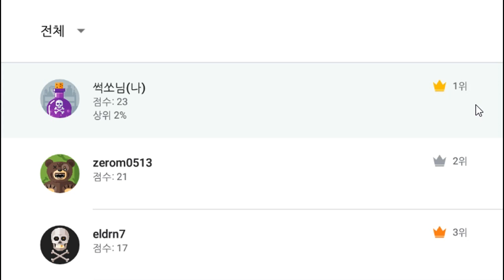돈 계산 안하고 현질 막했습니다 - [썩쏘]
게임후기 : 오직! 검강화 모바일게임

안녕하세요 이번에 한 게임은 오직! 검강화
이 게임은 검 강화를 해서 팔고 보관하고 해서
높은 강화단계로 가는 게임입니다
현질이 없다면 엄청난 노가다가 필요한 게임입니다
빠놀이 금지 !